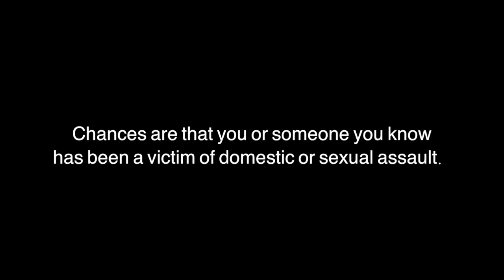Sexual and Domestic Assault Awareness PSA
The Connors State College President's Leadership Class created this Sexual and Domestic Assault Awareness public service announcement to share with their classmates and friends the real statistics of assault in Oklahoma.

This video premiered at a Take Back The Night rally on the college's main campus.